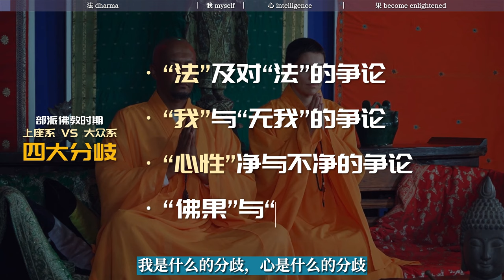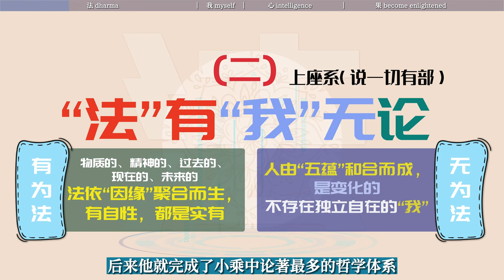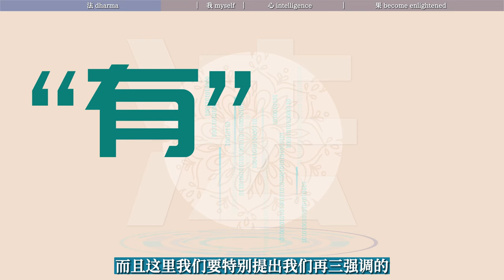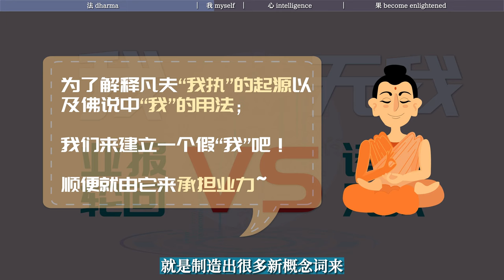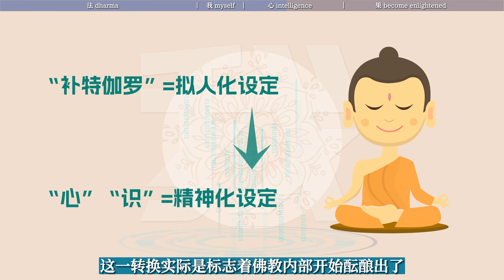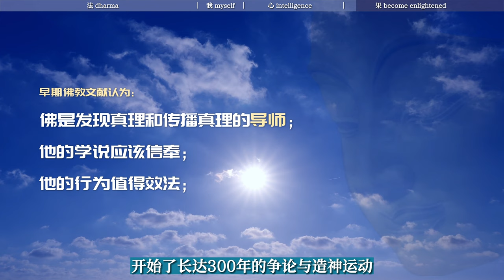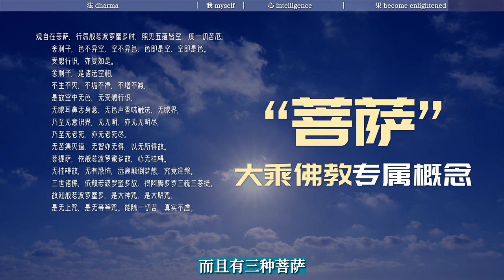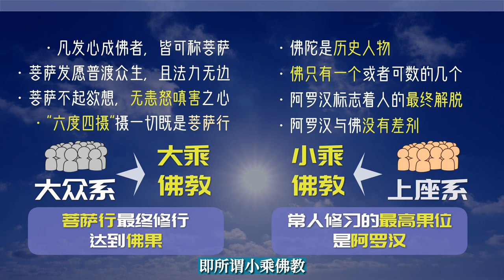解读部派佛教时期的大小乘教义分歧：”法我心果“之争｜刹那心知一切法｜菩萨行｜普贤行｜我有法有论｜法有我无论｜法无过去未来论｜诸法俱名论｜假名系统｜本体论哲学｜唯名论｜补特伽罗【06/14部派佛教史】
上座部和大众部主要的是四大分歧，这四大分歧分别是：关于法是什么的分歧，我是什么的分歧，心是什么的分歧，以及修行道果的结果的分歧。从早期这些部派佛教的争论可以看出一种明显的趋势，就是以贴近大众为主的大众系其内容日益庞杂，开始向大乘佛教转换，并且吸收了大量的外道思想和本地神思想。而上座部则较多地保持了早期佛教的特色，即所谓小乘佛教。